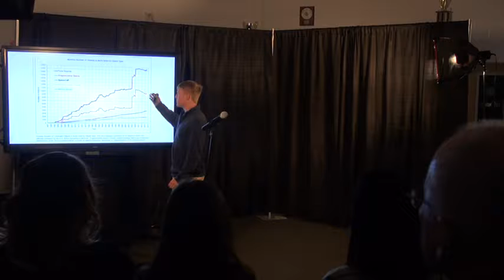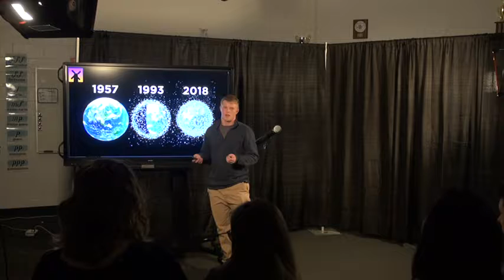Space Junk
The TedTalk style presentation was delivered to a audience of 4O peole.